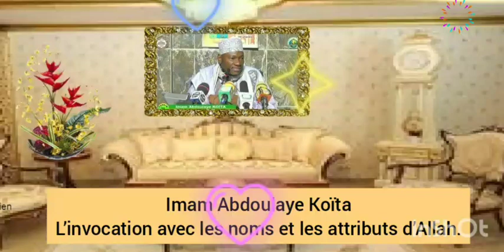Imam Abdoulaye : l'invocation avec les noms et les attributs d'Allah. 💫💫💫